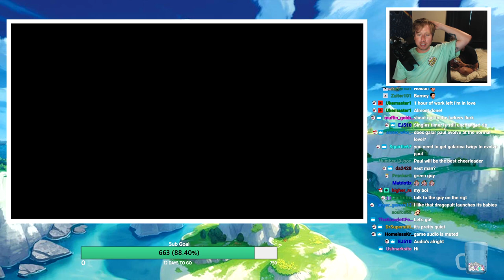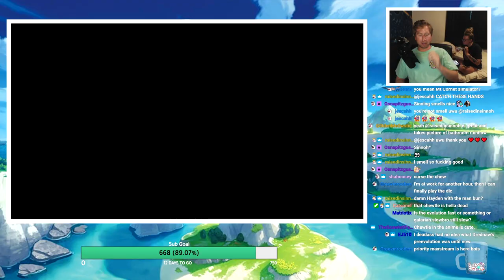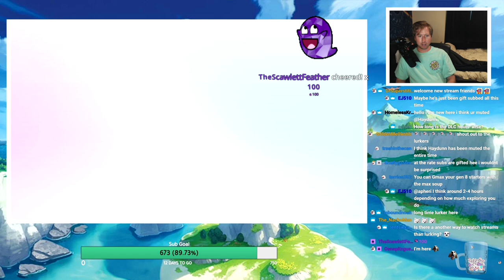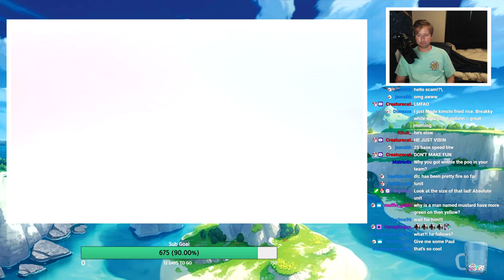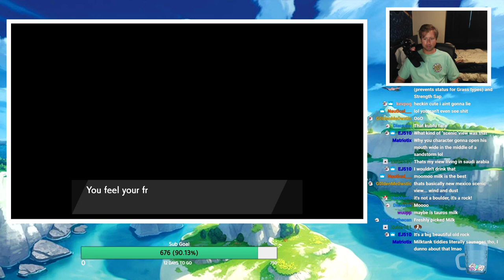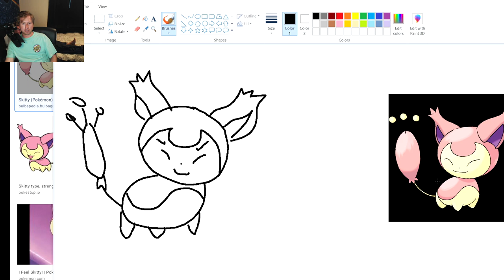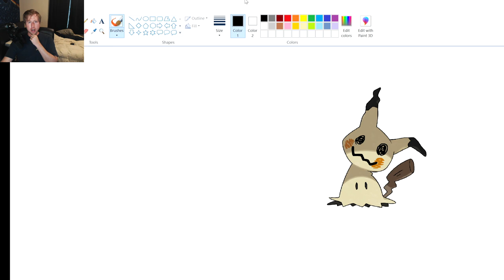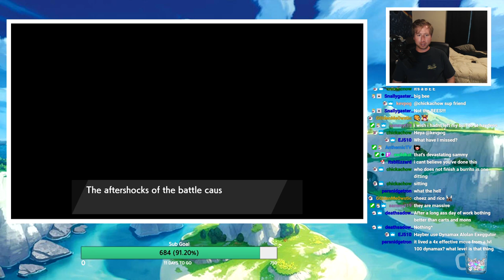First Ever DLC! Full Isle of Armor Experience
Finally playing through the Isle of Armor DLC live!
Let me know what you thought of this DLC, was it worth the money?

Catch me live, I've been very active on Twitch